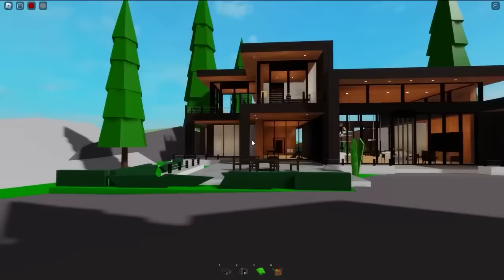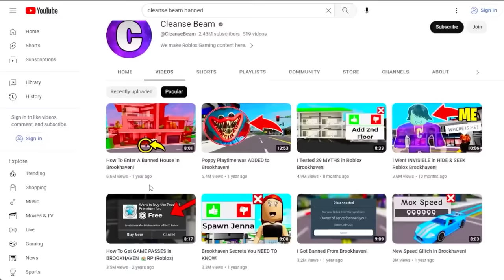I Used GOD MODE In Brookhaven!